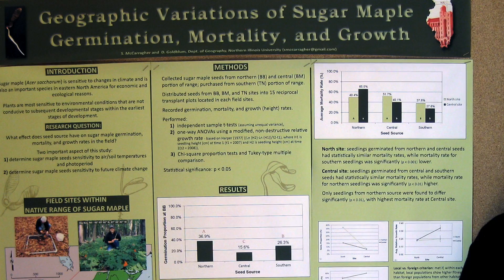Graduate Research at Northern Illinois University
Listen to students involved in Research at NIU and see what we can offer you!